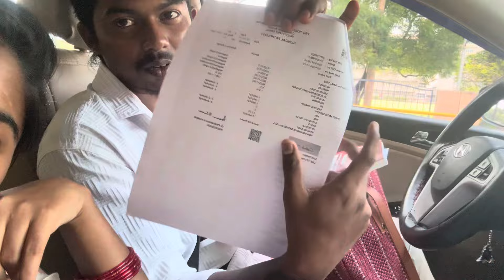Doctor சொன்னது இதுதான்❤️Sugar Test Report🥺|@dhina_ammu_vlogs8410